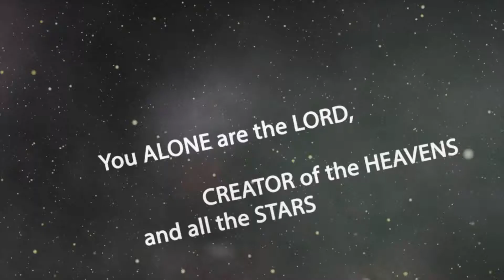Channel Promo Thingy... and stuff...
my channel's pretty cool i guess, you should look at it cause... I cant actually think of a good reason but just trust me.